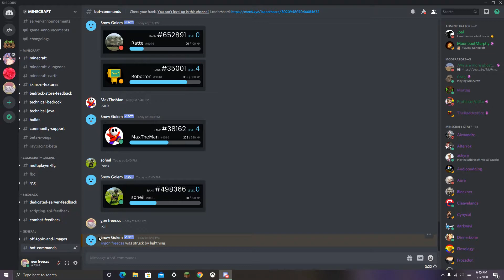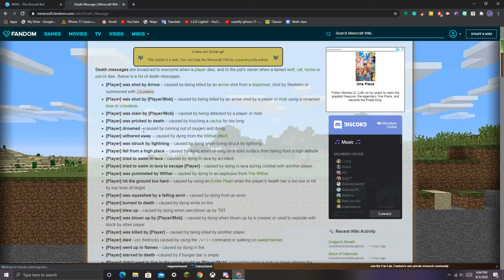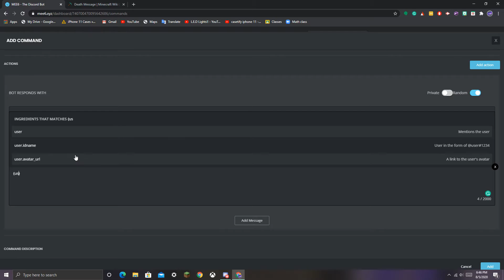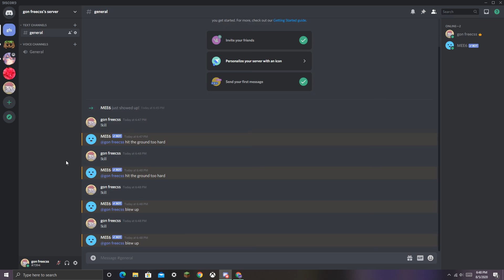How to do /kill command on discord | ASV123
for those of you who are asking:

✨𝔂𝓮𝓼, 𝓲'𝓶 𝓪 𝓳𝓸𝓳𝓸 𝓯𝓪𝓷✨